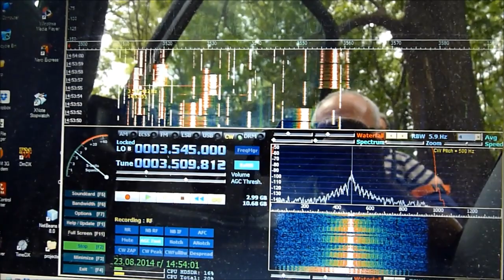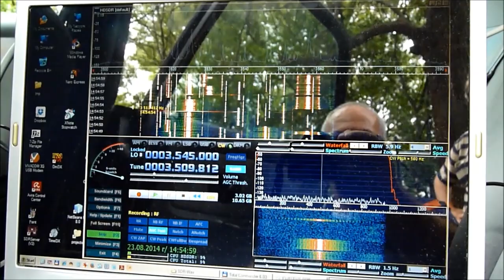HF CW Field Day Plovdiv 2014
Късовълново присъствено състезание "Пловдив - 2014"
23-ти август 2014